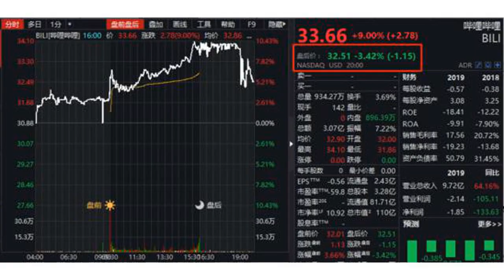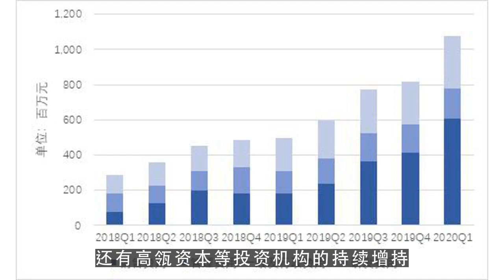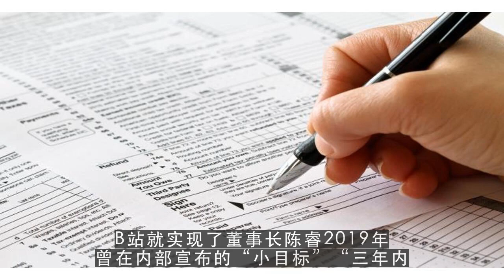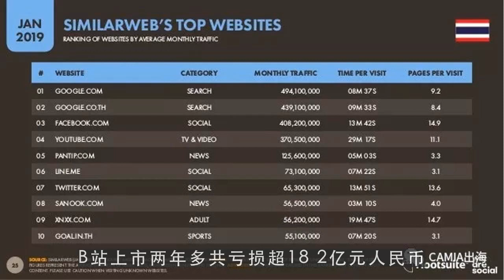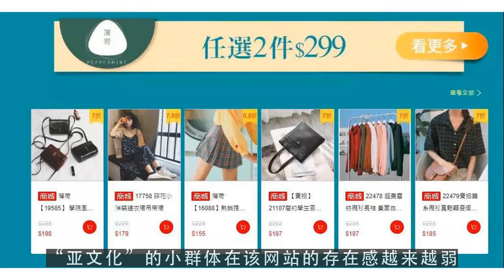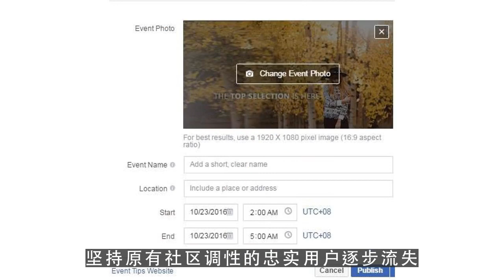youtube搬运,B站还未长大 已经老了 第1集